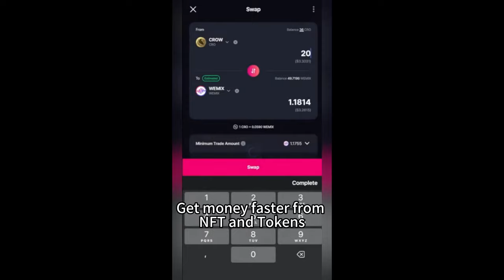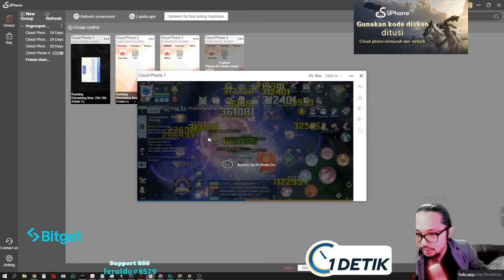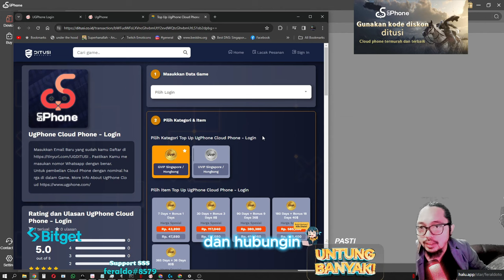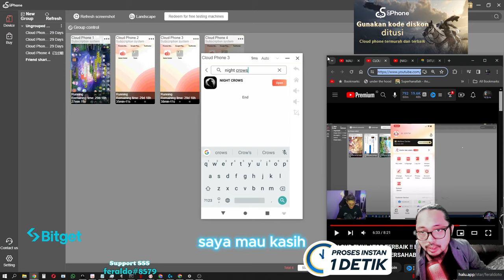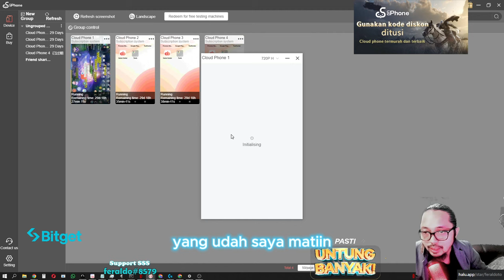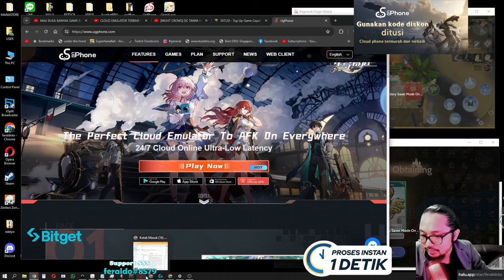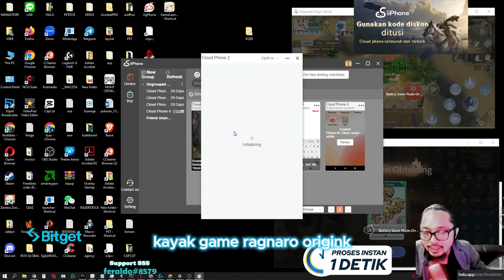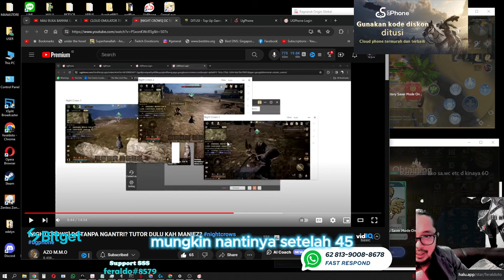MAEN NIGHT CROWS DARI BROWSER? JURUS RAHASIA ORANG TAIWAN? Night Crows Indonesia TopUp di Ditusi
MAEN Night Crows dari browser? Anti Antri timpa aja dari Client kalian!

DAPET DIAMOND GRATIS TAMBAH DURASI !